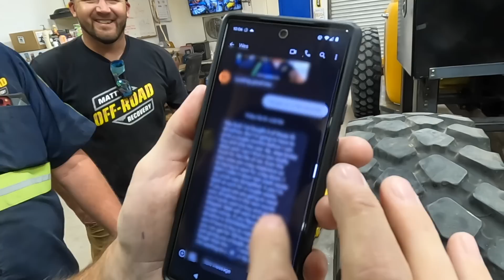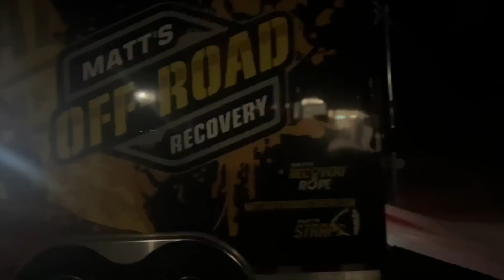One Call Stopped Everything On The World's Largest Wrecker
So I got a build project, but it had to be on hold for an important phone call.

Check out Fast Detailer for your dirt bike, motorcycle, or side by side

Tank Straps, how we tie down our vehicles